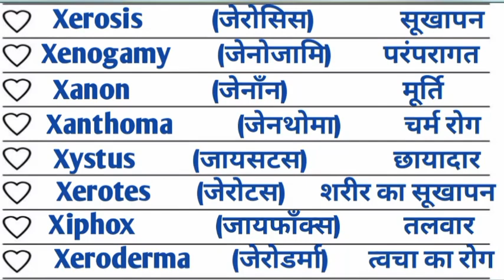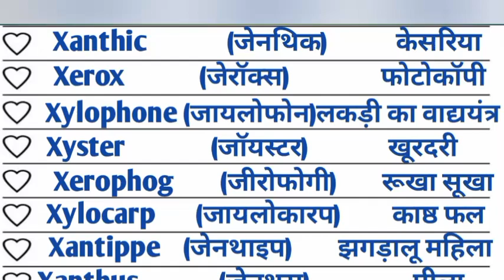"X" से शुरू होने वाले English Words Meaning With Hindi! Basic english words meaning for daily use!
X से meaning! Top meaning alphabet X/X per meaning! Xmeaning english to Hindi! X से all meaning! Top word meaning alphabet X.
Daily life use words
Short english word meaning
रोज बोले जाने वाले english common words
english bolna कैसे सीखे?
Daily life use english words
vocabulary
Vocabulary in Hindi meaning
Basic english words meaning
English का basic
word meaning का video
X से शुरू होने वाले Word meaning ka video bhejo
Word meaning kaise yad rakhe
english me word meaning
100 word meaning
100 word meaning ka video
100 word meaning ka Hindi video
Word meaning ka nichod
important word meaning ka nichod
Word meaning for competitive exams
word meaning Hindi to english
words meaning English to Hindi
general word meaning english Hindi
Word meaning ka video Hindi wala
english word meaning wala video
word meaning today
word meaning tricks
word meaning by english teacher
word meaning dijiye
word meaning ka video dijiye
word meaning general class
word meaning general class ka hindi video
word meaning 2023 ka video
word meaning for kids
वर्ड मिनिग का विडियो
all word meaning series ka video
Common daily word meaning
A to Z word meaning
Hindi dictionary